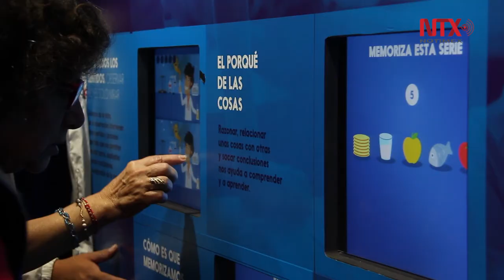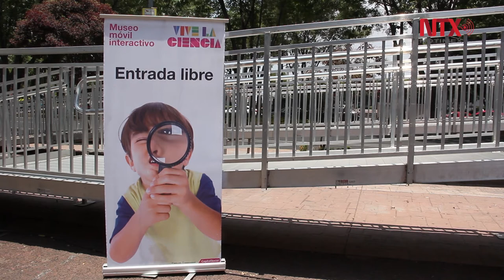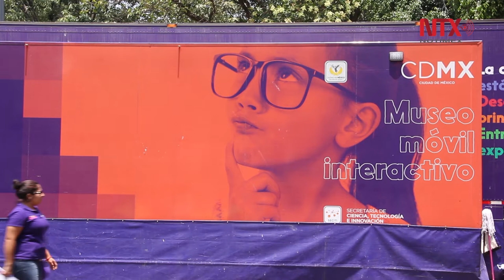Museo Móvil Interactivo es itinerante por la CDMX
Alojado en un tráiler, se transforma para convertirse en una sala de exposición interactiva de 75 metros cuadrados